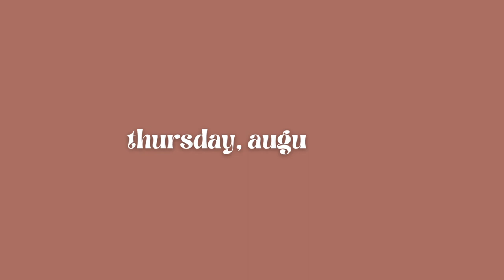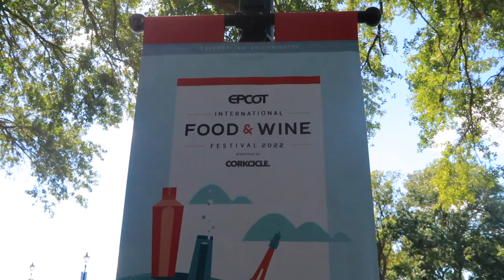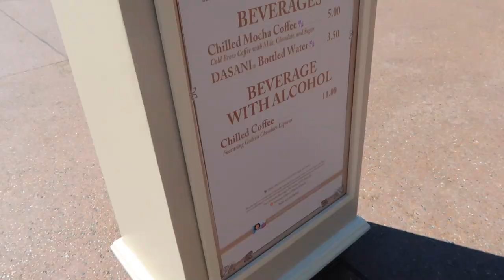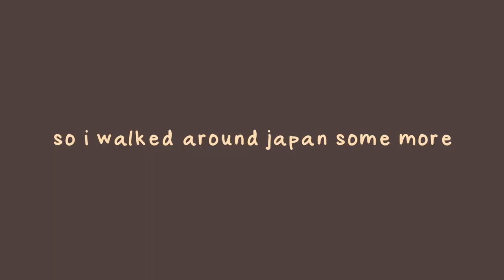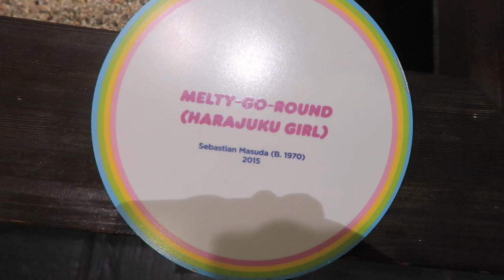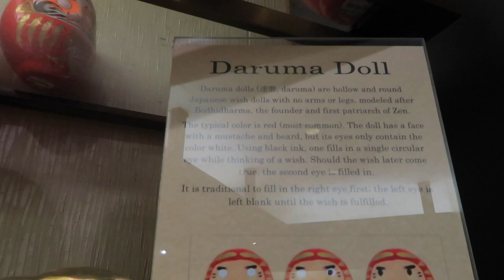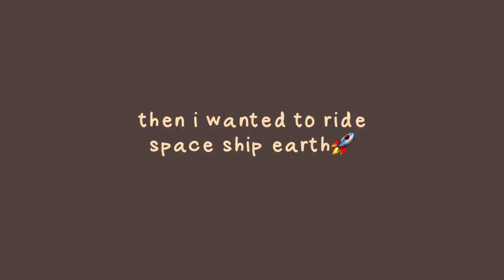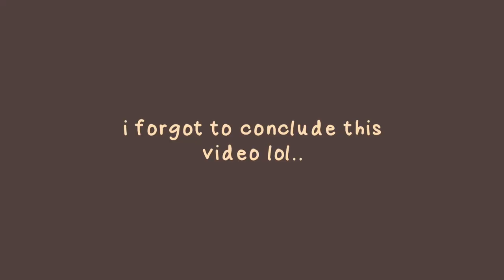breakfast, lunch, & dinner at epcot’s food & wine festival! (belgium) // disney college program 🍽🍷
Finally got around to editing this video from epcot food and wine 2022 lol

◦ animal city - animal crossing
• spring blossoms - animal crossing
◦ kk bossa - animal crossing
◦ ouran high school host club ost
• disney oldies playing from another room